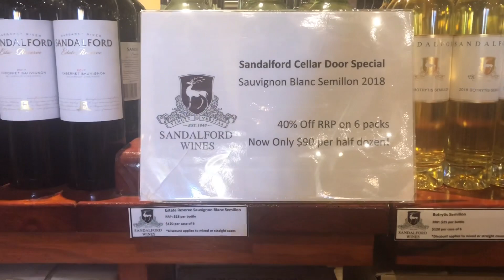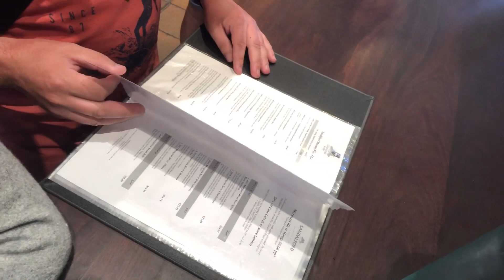SANDALFORD WINERY | SWAN VALLEY, WESTERN AUSTRALIA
Hi guys, Sandalford Winery is one of the best Winery in Australia. It is only 29 minutes away from Perth City .
winery dogs,
winery dogs live,
winery dogs elevate,
winery dogs oblivion,
winery tour,
winerytale,
winery dogs regret,
winery dogs shine,
winery dogs full album,
winery australia,
winery architecture,
winery ad,
winery accident,
winery ambience,
winry and ed,
winery architecture thesis,
winery auctions,
winery business,
winery bottling line,
winery background,
winery built,
winery build - day 1,
winery business plan,
winery business plan in maharashtra,
winery bangalore,
b cellars winery,
winery commercial,
winery cinematic,
winery construction,
winery cube,
winery chart of accounts,
winery california,
winery course,
winery cellar,
winery dogs fire,
d&d winery music,
winery equipment,
winery escape,
winery estate,
winery egg hunt 2020 roblox,
winery escape game walkthrough,
winery egg hunt roblox,
winery escape walkthrough,
small winery equipment,
e&j gallo winery,
e&j gallo winery interview questions,
winery for sale,
winery fall,
winery france,
winery for sale gisborne,
winery factory,
winery fail,
winery farm,
winery festival,
winery game,
winery grape stomp,
winery gta v,
stardew valley winery guide,
belvoir winery ghost adventures,
pandama retreat & winery guyana,
ferrari carano winery gardens,
belvoir winery ghost hunters,
winery house,
winery houston,
winery heat exchanger,
winery hotel,
winery ham lake mn,
winery how to start,
winery harvest moon btn,
winery helen ga,
winery in canada,
winery island diggy,
winery in siena italy,
winery in india,
winery in france,
winery in nashik,
winery in california,
winery in italy,
winery jobs,
winery jazz,
winery job harvest moon,
trump winery jimmy fallon,
fivem winery job,
winery dogs japan,
jordan winery,
kris jenner winery,
j lohr winery,
winery khareba,
mission hill winery kelowna,
richie kotzen winery dogs,
charles krug winery,
richie kotzen winery dogs live,
kelowna winery,
winery dogs karaoke,
winery lane,
winery life,
winery liberi live,
winery lady falls,
winery liberi,
winery license,
winery laboratory,
winery lebanon,
l'aventure winery,
winery music,
winery movie,
winery marketing,
winery minecraft,
winery machinery,
winery management,
winery mr vegas,
winery mishap,
winery nelk,
winery new zealand,
winery nashik,
winery number,
winery nct,
winery news fail,
winery near me,
winery near alma wi,
winery outfit,
winery operations,
winery omodos,
winery open california,
winery ossington,
guasti winery ontario ca,
san antonio winery ontario,
install wineskin winery on mac,
winery photography,
winery philippines,
winery process,
winery promo,
winery prank,
winery pronunciation,
winery promo video,
winery proposal,
johnny p winery,
quails gate winery,
quintessa winery,
quady winery,
winry rockbell,
winry rockbell funny moments,
winry reunion,
winry rockbell dub,
winry rockbell voice,
winry realizes,
winry rockbell cosplay,
winry rockbell married edward elric,
winery scenery,
winery stardew valley,
winery simulator,
winery songs,
winery startup,
winery south africa,
winery sankhya,
winery schitt's creek,
winery tour nelk,
winery tasting,
winery tour in tuscany italy,
winery tank cleaning,
winery tycoon,
winery tasting room,
winery tweed ontario,
winery uses ducks,
winery uses ducks as pest control,
moldova winery underground,
winery dogs unleashed in japan,
urban winery,
undercover boss winery,
uncharted 4 winery,
croatia underwater winery,
winery vlog,
winery video,
winery vineyard,
winery visit,
winery vikendi,
winery veeraj,
winery video game,
cricova winery video,
v sattui winery,
v sattui winery wedding,
v sattui winery tour,
winery wedding,
winery wedding video,
winery wastewater treatment process,
winery with ducks,
winery wine making process,
winery wastewater treatment,
winery work,
winery wastewater,
xbhg winery,
turnbull winery youtube,
winery dogs you saved me,
york winery nashik,
city winery new york,
winery dogs you saved me lyrics,
yealands winery,
yarra valley winery,
yarden winery,
new zealand winery,
hill zill winery resort,
zuccardi winery,
ziveli winery,
zampa winery nashik,
zenato winery,
zambartas winery,
winery 101,
rhoa winery 1,
13th street winery,
nct 127 winery,
rhoa winery 2,
city winery 2020 seder,
winery dogs 2020,
the winery dogs 2019,
winners 2005 winery liberi,
winery dogs 2014,
richie kotzen winery dogs 2019,
winery dogs 2019 live,
sims 3 winery,
witcher 3 winery,
winery 4k,
sims 4 winery,
antinori winery 60 minutes,
7 winery dellwood,
rescue 911 winery